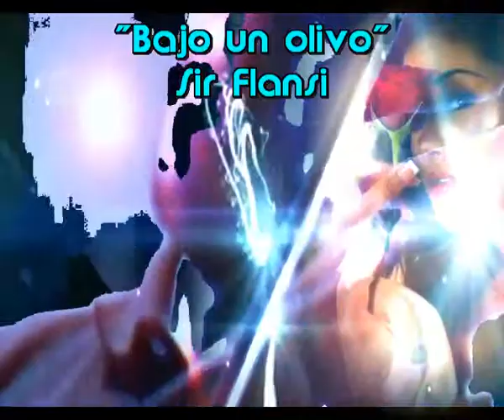Bajo un olivo